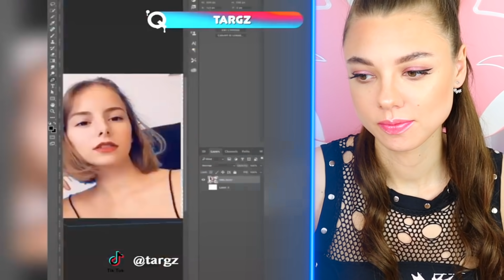БЕЗУМНЫЕ ТВОРЕНИЯ ЛЮДЕЙ! РЕАКЦИЯ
❤️▼ Посмотри плейлисты с отличными видео!▼❤️
Скорее их посмотри